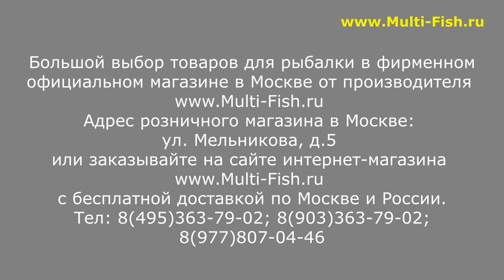ЭКСКЛЮЗИВНО! KAIDA БЕСПЛАТНО! | KAIDA-ТАКОГО ЕЩЕ НЕ БЫЛО!!!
Очередная акция по бесплатной раздаче запасных частей. Теперь отдаем бесплатно запасные части, колена от удилищ Kaida. Бесплатная раздача запасных частей к удилищам Кайда для всех наших покупателей по Программе Лояльности! Принимаем заявки на получение запасных частей на почту магазина до 11.05.24

Наши преимущества:
2. САМЫЕ НИЗКИЕ цены со склада производителя, по Программе лояльности магазина Мульти-Фиш!
3. БЕСПЛАТНАЯ доставка по Москве и России в рамках Программы лояльности!
4. БЕССРОЧНАЯ гарантия на заводской брак на ВСЕ УДИЛИЩА!
5. Свой фирменный СЕРВИС-ЦЕНТР работающий более 20 лет! с ПОЖИЗНЕННОЙ гарантией на место ремонта!